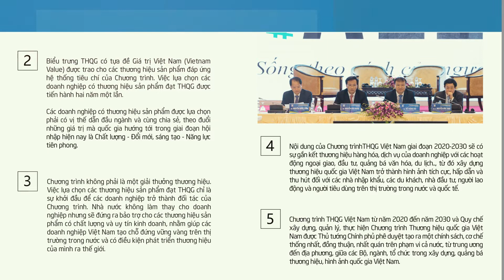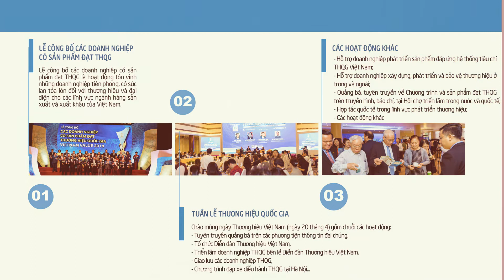Mời đăng ký tham gia xét chọn sản phẩm đạt Thương hiệu quốc gia Việt Nam năm 2020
Năm 2020, Bộ Công Thương phối hợp với các cơ quan liên quan tổ chức kỳ xét chọn sản phẩm đạt Thương hiệu quốc gia Việt Nam lần thứ 7 và Lễ Công bố các Doanh nghiệp có sản phẩm đạt THQG (dự kiến vào quý IV năm 2020).

Quý Doanh nghiệp quan tâm, đăng ký sản phẩm xét chọn đạt Thương hiệu quốc gia Việt Nam vui lòng tham khảo và chuẩn bị hồ sơ căn cứ theo Quyết định số 30/2019/QĐ-TTg ngày 08/10/2019 của Thủ tướng Chính phủ (Điều 8 và mẫu 01 Phụ lục ban hành kèm theo Quyết định) và Thông tư số 33/2019/TT-BCT ngày 22/11/2019 quy định Hệ thống tiêu chí của Chương trình Thương hiệu quốc gia Việt Nam.

Quý Doanh nghiệp gửi 03 bộ hồ sơ gốc (đóng file còng) kèm theo Danh mục hồ sơ (tải về tại đây), Mẫu đăng ký tham gia xét chọn (tải về tại đây) và 01 bộ hồ sơ bản mềm (gửi qua email) trước ngày 31/03/2020 theo địa chỉ sau:

Ban Thư ký Chương trình Thương hiệu quốc gia,
Cục Xúc tiến thương mại, Bộ Công Thương
Địa chỉ: 20 Lý Thường Kiệt, Quận Hoàn Kiếm, Hà Nội
Điện thoại: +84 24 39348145; 39347628 (ext. 70, 71, 72, 76, 77, 178)